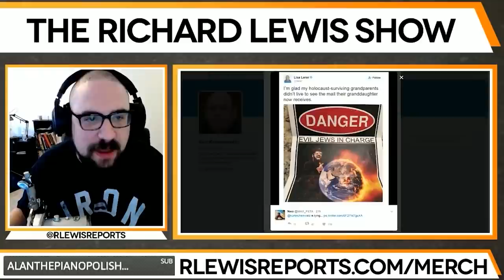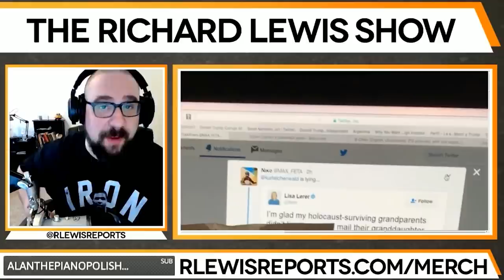The Kurt Eichenwald saga continues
This is a clip from the Richard Lewis Show where Richard and Sam talk about Kurt Eichenwald accidentally posting to twitter that he watches some questionable hentai